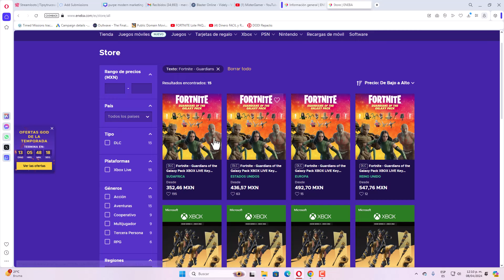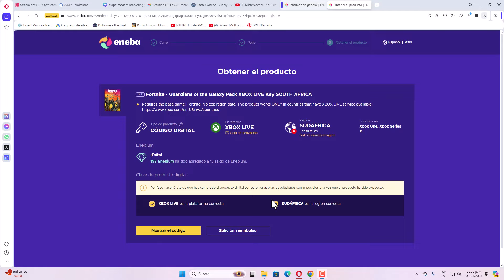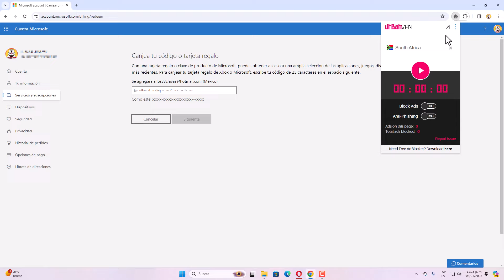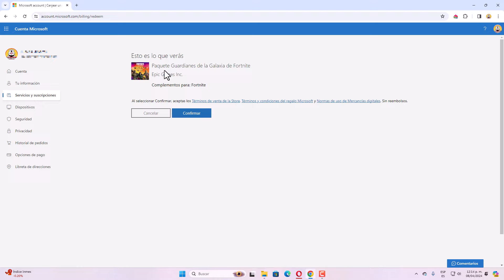Fortnite LOTE Guardianes de la Galaxia BARATO Capitulo 5 Temporada 2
Conoce más sobre Fortnite LOTE Guardianes de la Galaxia BARATO Capitulo 5 Temporada 2 debes visitar

El vídeo muestra información Fortnite LOTE Guardianes de la Galaxia BARATO Capitulo 5 Temporada 2 pero también intenta cubrir el siguiente tema:
- lote guardianes de la galaxia
- guardianes de la galaxia fortnite
- lote guardianes de la galaxia fortnite barato

Codigo de Creador Fortnite: MISTERGAMER

Youtube es el mejor lugar al que acudir cuando se buscan vídeos sobre Fortnite LOTE Guardianes de la Galaxia BARATO Capitulo 5 Temporada 2.
 Fortnite LOTE Guardianes de la Galaxia BARATO Capitulo 5 Temporada 2 es sin duda algo que te intriga a ti y a otras personas, por eso hice este vídeo.
Este canal de Yt tiene otros videoclips similares sobre lote guardianes de la galaxia, guardianes de la galaxia fortnite y lote guardianes de la galaxia fortnite barato

¿He respondido a todas sus preguntas sobre Fortnite LOTE Guardianes de la Galaxia BARATO Capitulo 5 Temporada 2?
Las personas que buscaron lote guardianes de la galaxia también buscaron guardianes de la galaxia fortnite.